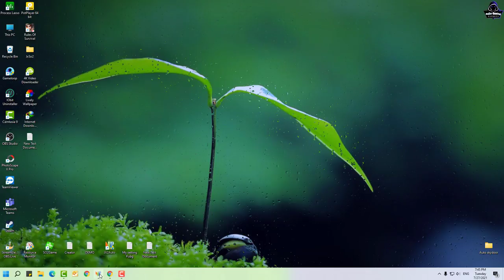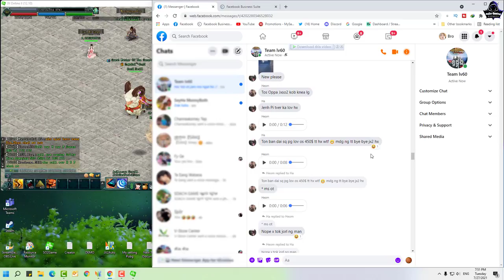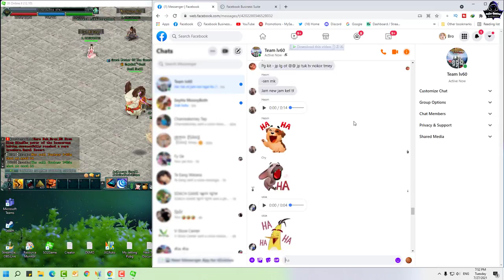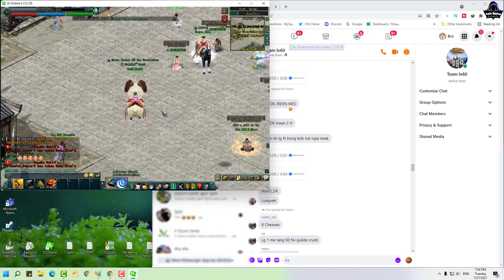JX2-មើល VIDEO នេះចប់ចាំសំរេចចិត្តថា តើគួរលេង LV60 នៅ Oudong រឺ អត់ ?